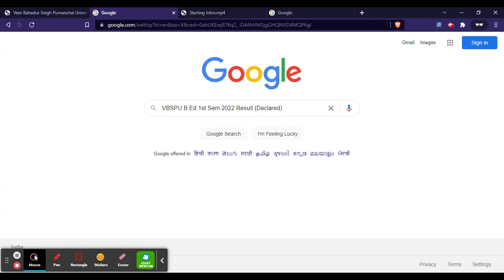VBSPU B.Ed 1st Sem 2022 Results (घोषित) - Check Your VBSPU B.Ed 1st Sem Result 2022 Here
For Study Material